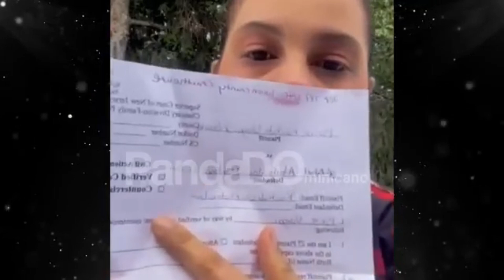ABEL MARTINEZ DURAN MIEMBRO DEL PLD EN UNA SITUACION MUY DIFICIL.